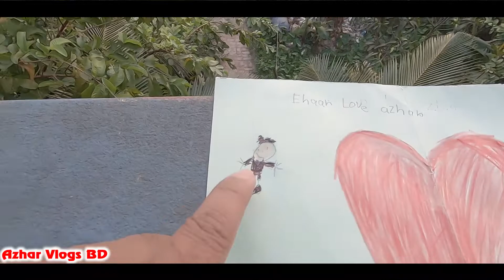Father's Day - Feeling As A Father | বাবা দিবস | Simple Lifestyle Vlog | Azhar Vlogs BD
✅ Hello Friends, Welcome ot my channel Azhar Vlogs BD. I am Azhar from Bangladesh, . I enjoy travelling with friends.

✅ I use some searching tags for this video and they are:

Father's Day,
Feeling as a father,
বাবা দিবস,

azhar lifestyle vlogs,
azhar lifestyle,
BengaliVlogs,
Bengali lifestyle,
bd lifestyle vlog,
BdLifestyleVlogs,
BangladeshiVlogs,
Bangladeshi lifestyle,
BanglaVlogs,
Bangla Lifestyle,
azharvlogsbd.blogspot,
azharvlogs,
lifestyle video,
lifestyle vlog,
village lifstyle vlogs,
village vlog,
village lifestyle,
simple lifestyle,
simple vlogs,
SimpleLifestyleVlogs,

✅Don't miss a single video from my channel: Azhar Vlogs BD